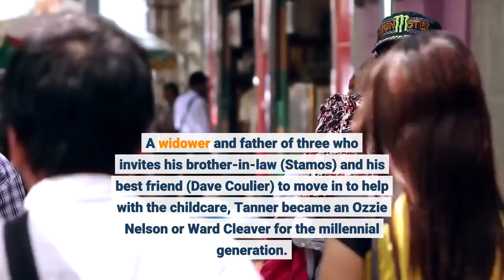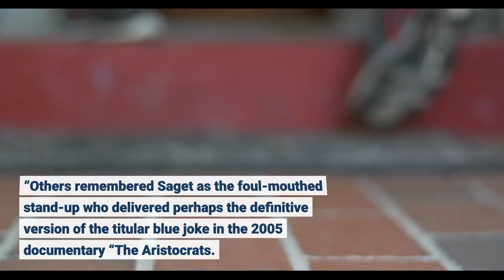A shocked Hollywood reacts to the death of Bob Saget 'I am broken I am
Bob Saget, the stand-up comedian and actor who became “America’s Dad” with his appearances on the sitcom “Full House” and the clip-compilation show “America’s Funniest Home Videos” in the 1990s, was found dead in his Orlando, Fla., hotel room Sunday, authorities confirmed on social media. The news came as a shock to Saget’s colleagues in the world of entertainment. “I am broken. I am gutted. I am in complete and utter shock, ” wrote Saget’s “Full House” co-star John Stamos. “I will never ever have another friend like him. I love you so much Bobby. ”Comedian Randy Rainbow, who called Saget “the kindest, sweetest soul, ” said on Twitter that he and Saget were planning a duet together. Longtime friend Gilbert Gottfried posted a smiling selfie of himself and Saget and said that he and the actor had “stayed on the phone as usual making each other laugh” just days before his death. Fans paid tribute to Saget’s warm turn as Danny Tanner on the popular “TGIF” sitcom “Full House” (1987-95) and its Netflix revival, “Fuller House” (2016-20). A widower and father of three who invites his brother-in-law (Stamos) and his best friend (Dave Coulier) to move in to help with the childcare, Tanner became an Ozzie Nelson or Ward Cleaver for the millennial generation. Saget further solidified his beloved status with ’90s kids through his avuncular presence on “America’s Funniest Home Videos, ” where he played emcee to a reel of viewer-submitted bloopers from 1989 to 1997. His skill for the family sitcom’s emotional register went beyond “Full House. ” Kat Dennings, who played Saget’s daughter on the short-lived “Full House” follow-up “Raising Dad” in 2001 and 2002, wrote on Instagram that his “America’s Dad” moniker wasn’t just an act. “I was his TV daughter for one season and he was generous, protective, caring and wonderful, ” she said. “He talked about his kids constantly. ”Others remembered Saget as the foul-mouthed stand-up who delivered perhaps the definitive version of the titular blue joke in the 2005 documentary “The Aristocrats. ” “It’s brilliant and not for the faint of heart, ” wrote Jane Lynch. Sounding a similar note, “The View” cohost Whoopi Goldberg remembered both Saget’s “huge heart” and his “abject lunacy. ”Whatever their memories of his work, though, nearly all singled out Saget as one of the nicest people in a notoriously tough business. “Bob Saget was as lovely a human as he was funny, ” wrote legendary writer-producer Norman Lear. “And to my mind, he was hilarious. We were close friends and I could not have loved him more. ”As another of his TV daughters, Candace Cameron Bure, wrote of Saget, “Bob was one of the best humans beings I’ve ever known in my life. ”